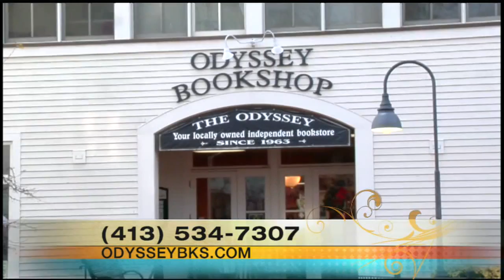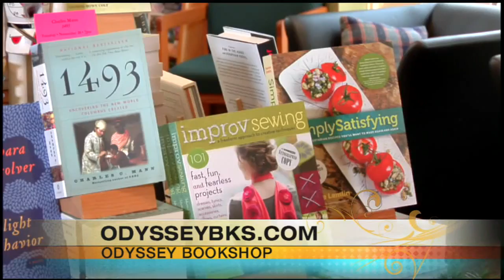mass appeal odyssey books village commons